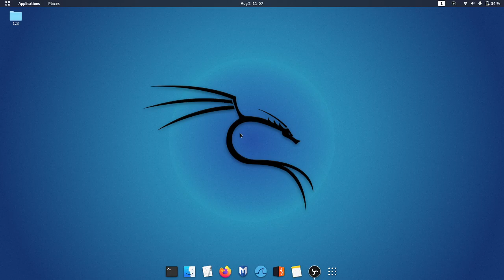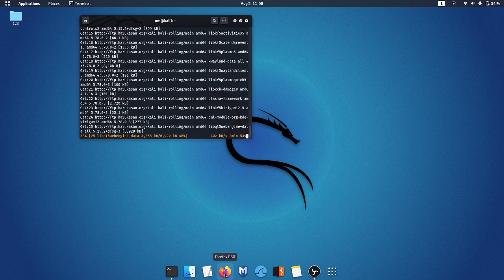2 step install kdenlive for Kali linux | video editor for linux | video editor for linux free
kaun sa laptop lena chahie hacking ke liye next video  soon .

2 step install kdenline for Kali linux | video editor for linux | video editor for linux free .
a free and open-source video editing software based on the MLT Framework, KDE and Qt. The project was started by Jason Wood in 2002, and is now maintained by a small team of developers.
Operating system: Linux; Microsoft Windows 7 ...10